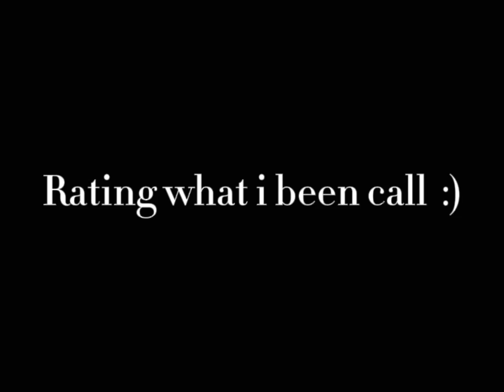Rating what i been call/nickname || rushed || ⚠short⚠